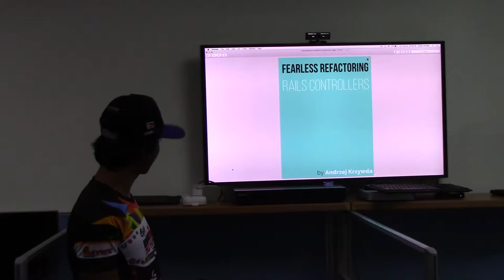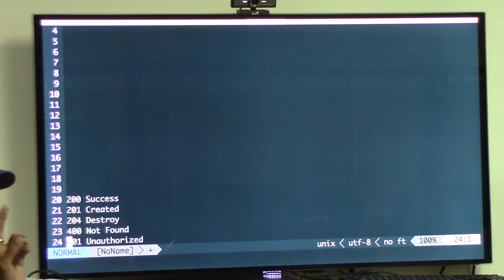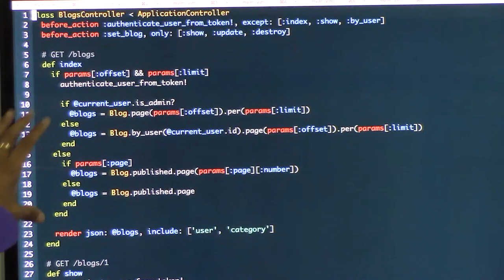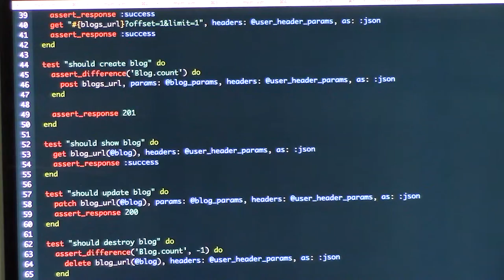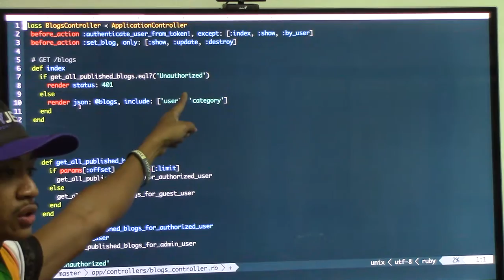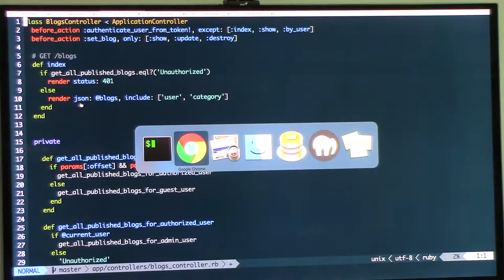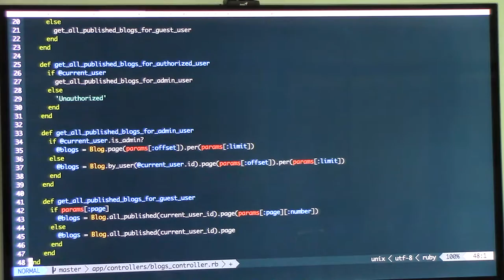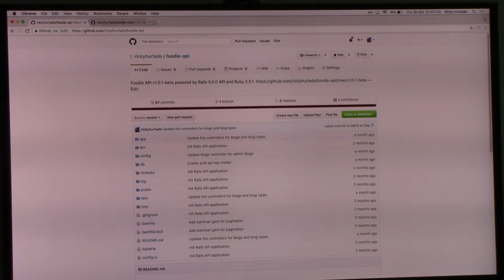Fearless Refactoring Rails Controllers - Ricky Hurtado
Philippine Ruby Users Group October 2016 meetup